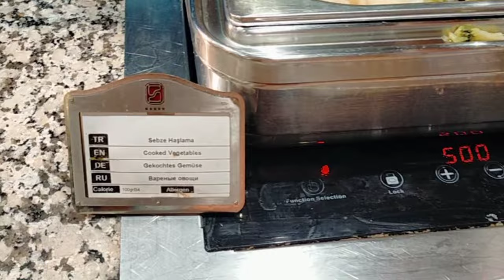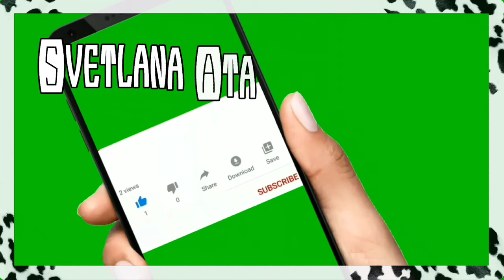Эту встречу я ждала 4 года!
3000 ЕВРО В МЕСЯЦ НА МАРКЕТИНГОВОЙ И ИНВЕСТИЦИОННОЙ ПРОГРАММЕ.